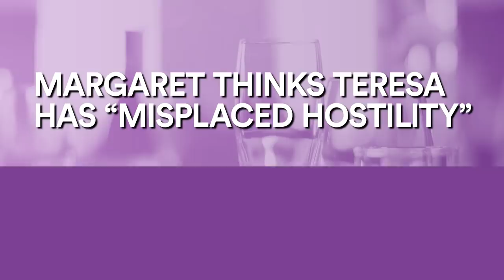Jackie Goldschneider says Teresa “Uses Jennifer as Her Puppet" | RHONJ After Show S12 E8 | Bravo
This week the housewives have a lot of opinions about where the others' loyalties lie. Plus, Teresa Giudice and Jennifer Aydin discuss the "poop calendar" Teresa gave Margaret Josephs. Watch full episodes in the free Bravo app and on Peacock.

About RHONJ:
From Jersey to the Hamptons to Jamaica, the ladies will weather the storm as this season proves that having fun in the sun is not always as easy as it seems. As Teresa prepares herself and her daughters for her husband’s future, she is simultaneously faced with cheating rumors and lingering tension within the group. Melissa is on the brink of celebrating her 40th birthday, and while her career is booming, she still thinks one thing is missing from her perfect family. Margaret is forced to revisit repercussions from a legal battle while struggling with her mother’s decision to start a new chapter. Dolores questions her future with David and must make the ultimate decision about their relationship. Jackie opens up to her friends and family about her eating disorder in hopes of becoming an advocate for others. Jennifer undergoes a major physical transformation that has her feeling as confident as ever, but after her daughter and friends accuse her of acting like a bully, she is left feeling rattled. Freshly divorced Danielle continues to clash with Margaret, putting her relationship with Teresa on the chopping block.

Cast:
Teresa Giudice
Melissa Gorga
Margaret Josephs
Dolores Catania
Jackie Goldschneider
Jennifer Aydin

0:00 Intro
1:22 Teresa Admits to Telling Jennifer To Look Into the Evan Rumor
5:29 Jennifer Reveals Why She Didn’t Hide the Truth When Margaret Brought Up the Affair
8:33 Teresa Thinks Margaret Should “Take Lessons” From Louie
10:11 Jackie Says Margaret “Has Ammunition on Everybody”
11:14 Margaret Thinks Teresa Has “Misplaced Hostility”